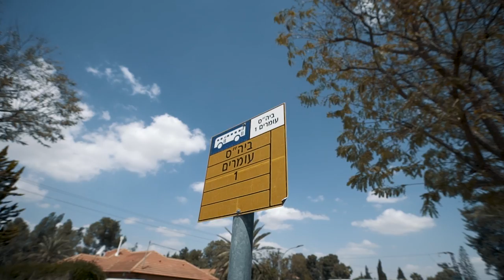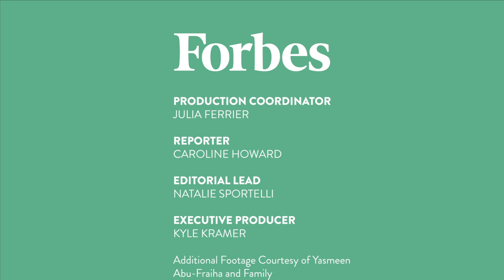Fighting Genetic Disease In Israel's Bedouin Community - 30 Under 30 | Forbes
Dr. Yasmeen Abu-Fraiha is the cofounder and Executive Director of GENESIS, a non-profit organization working toward reducing genetic disease in the Bedouin community in Israel.